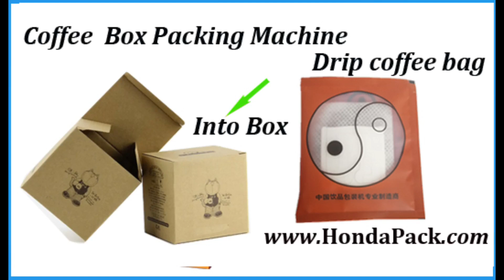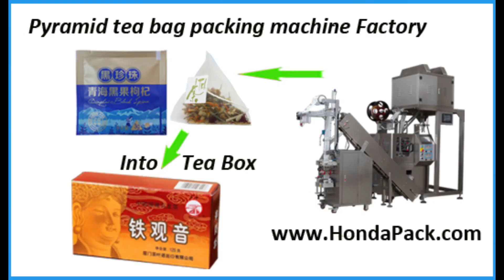High speed cartoner for pyramid tea bag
High speed cartoner for packing pyramid tea bag, drip coffee bag in box